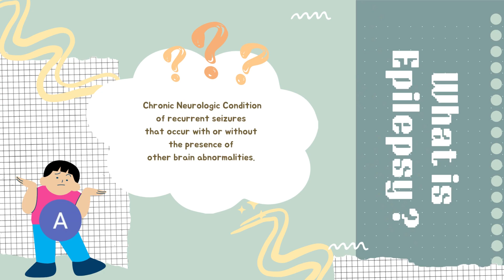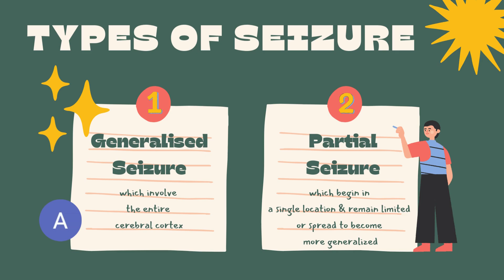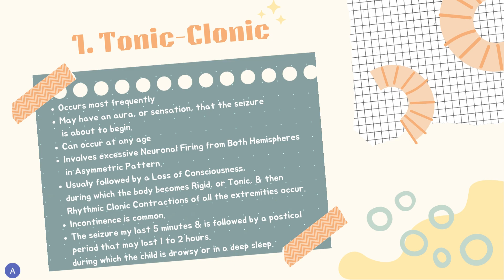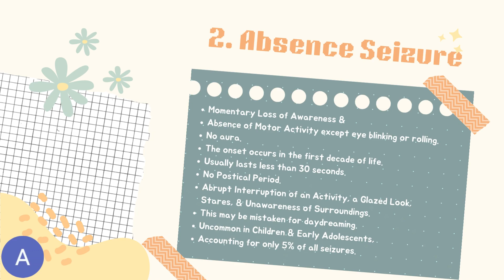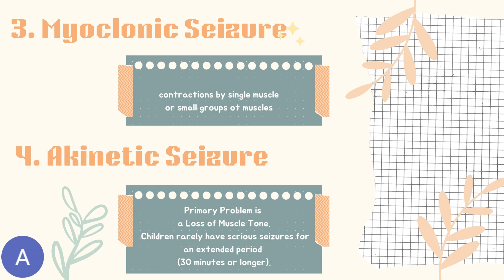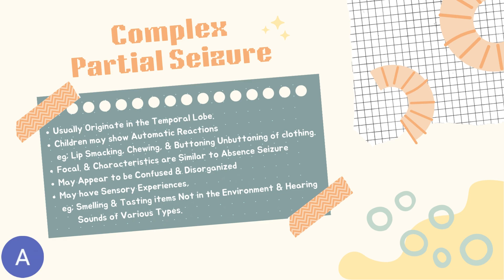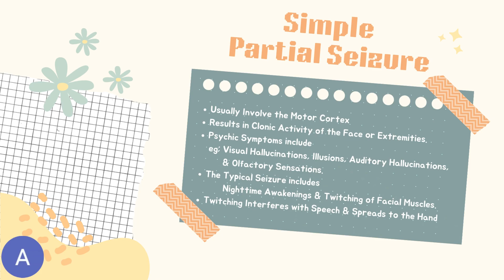Seizure Disorder& Epilepsy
Today’s video our therapist have talked on “Seizure Disorder& Epilepsy"